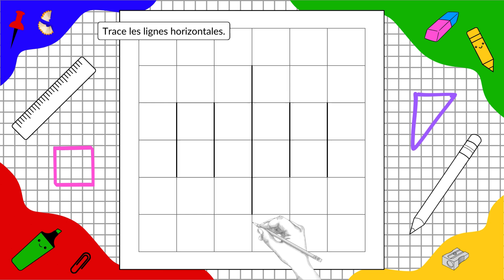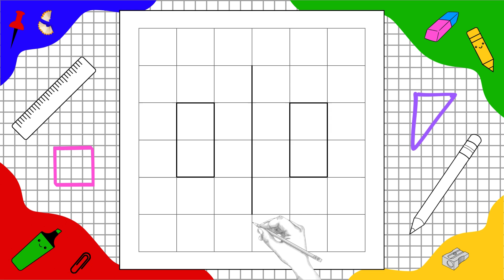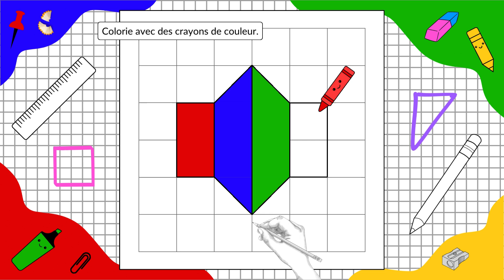📏 Motif Géométrique à dessiner [TUTO Dessin Géométrique 112]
Motif Géométrique à dessiner. Dans cette vidéo les étapes pas à pas pour réaliser ce dessin.
👇 *Livre disponible sur Amazon* 👇
📕 Art Créatif Motif Géométrique

          🎁 *Temu* 🎁

► les feutres à alcool

► les Stabilo

► les Crayola

Mes dessins sont en ventes sur différents supports : sticker, cahier, mug, carte postale…